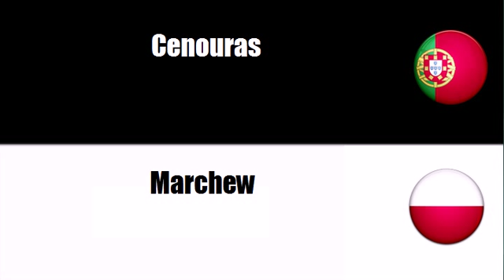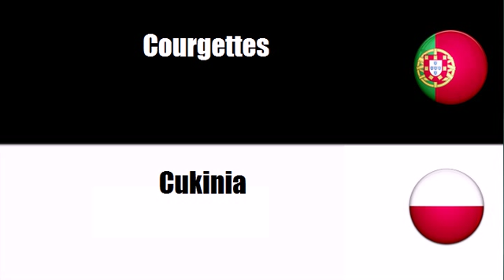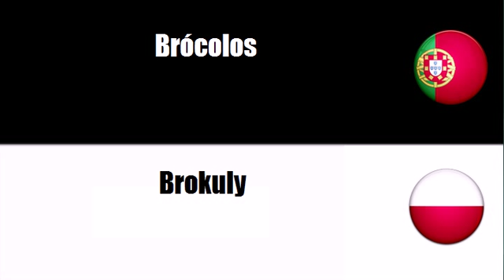Aprenda vocabulário Polaco # Tema = Produtos hortícolas